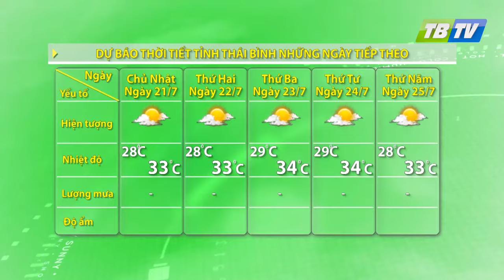DỰ BÁO THỜI TIẾT NÔNG VỤ THÁI BÌNH 16-7-2024